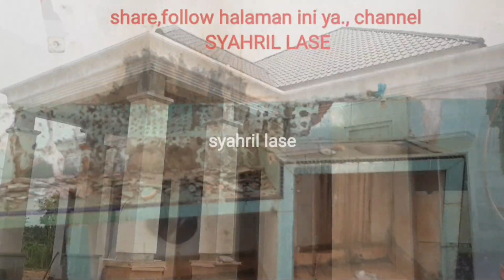Renovasi dapur lama, menjadi dupur yang mewah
Renovasi dapur lama, menjadi fapur mewah @semuaorang